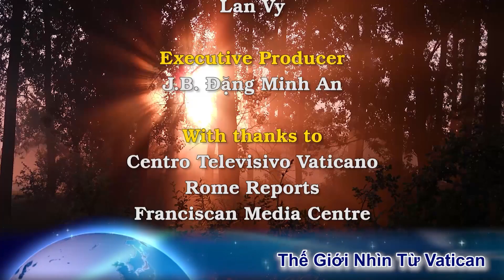Bàng hoàng: 7 Giám Mục bị tạt axit, tình trạng nghiêm trọng. 70 năm linh mục của Đức Bênêđíctô XVI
00:00:00 Đài Hiệu
00:00:21 Giới thiệu chương trình
00:00:38 Đau buồn: Linh mục tạt axit 7 Giám Mục. Đức Thượng Phụ Bácthôlômêô bày tỏ nỗi buồn
00:03:09 Đức Giáo Hoàng danh dự Bênêđíctô thứ 16 kỷ niệm 70 năm lãnh nhận thiên chức linh mục vào ngày 29 tháng Sáu
00:06:13 Tình đồng đoàn và sự toàn vẹn trong bí tích Thánh Thể
00:13:58 Kết thúc
00:14:23 Closing Credits